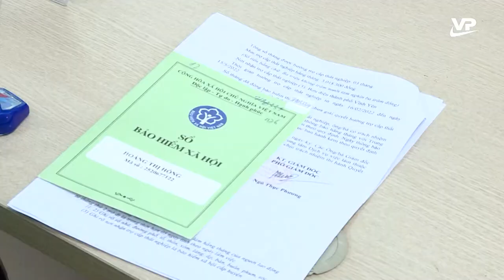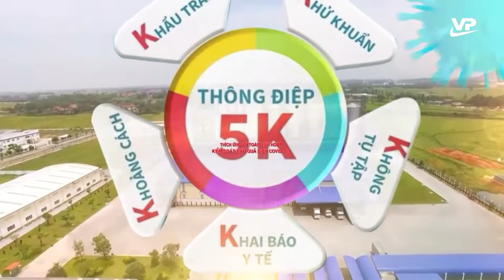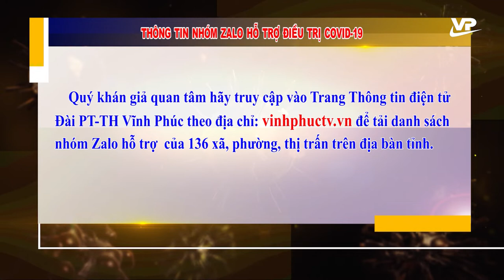Thời sự 11h30 ngày 28/2/2022